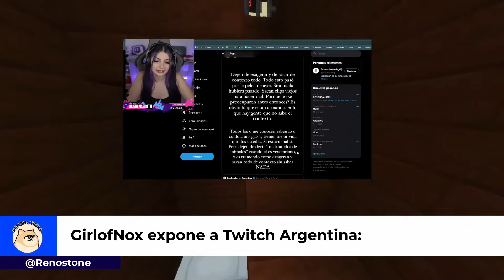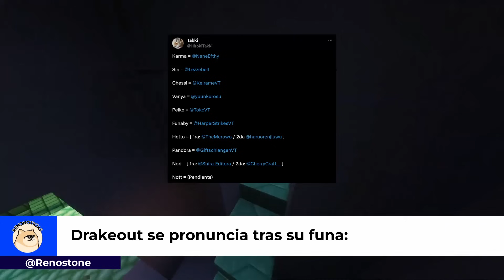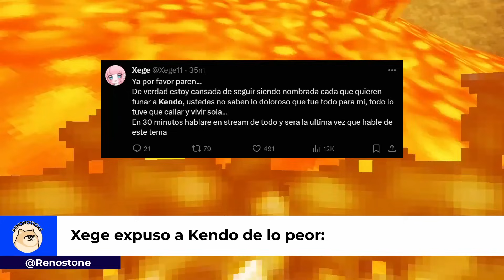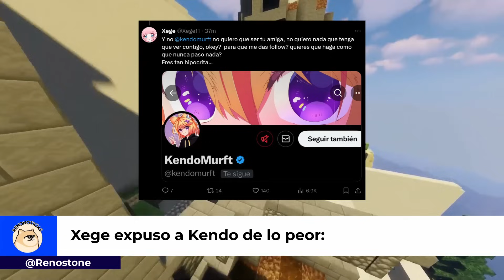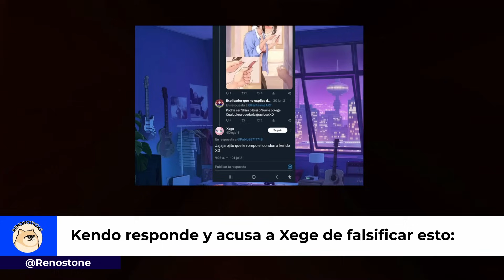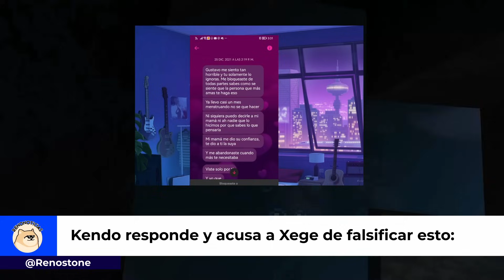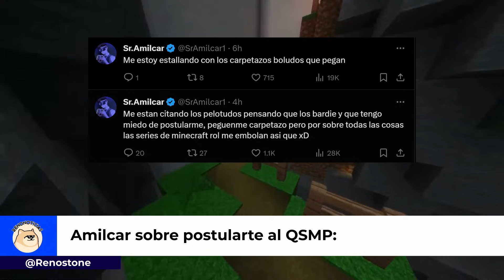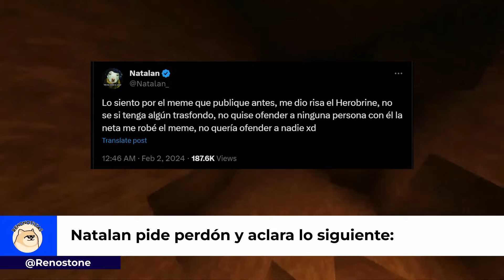NATALAN FUNADO por MEME de TAYLOR SWIFT; KENDO EXPONE Y ACUSA a XEGE de FALSIFICAR ESTO...